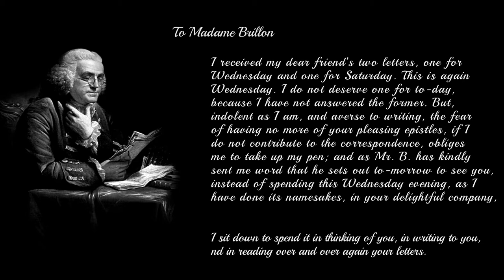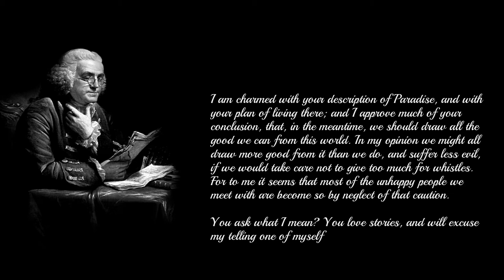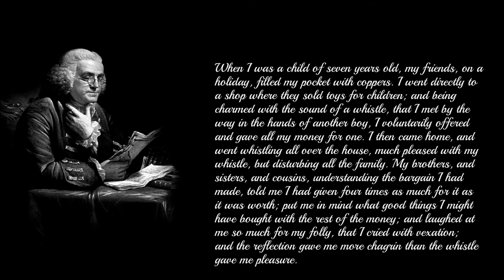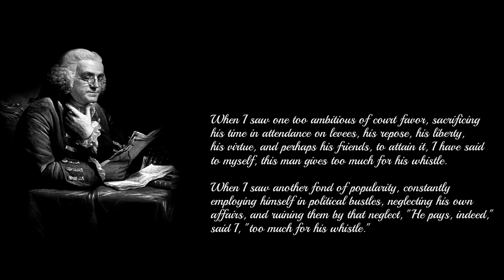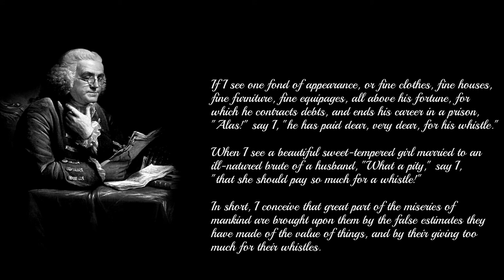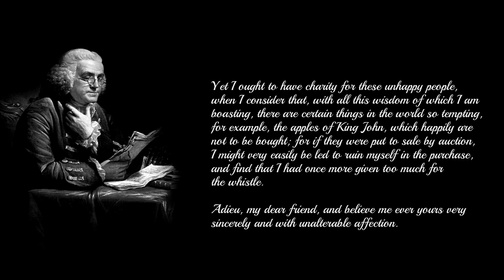The Whistle - Benjamin Franklin (An Invaluable Life Lesson)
Benjamin Franklin was one of the Founding Fathers of the United States. A polymath, he was a leading writer, printer, political philosopher, politician, Freemason, postmaster, scientist, inventor, humorist, civic activist, statesman, and diplomat. As a scientist, he was a major figure in the American Enlightenment and the history of physics for his discoveries and theories regarding electricity. As an inventor, he is known for the lightning rod, bifocals, and the Franklin stove, among other inventions. He founded many civic organizations, including the Library Company, Philadelphia's first fire department, and the University of Pennsylvania.
Franklin earned the title of "The First American" for his early and indefatigable campaigning for colonial unity, initially as an author and spokesman in London for several colonies. As the first United States ambassador to France, he exemplified the emerging American nation. Franklin was foundational in defining the American ethos as a marriage of the practical values of thrift, hard work, education, community spirit, self-governing institutions, and opposition to authoritarianism both political and religious, with the scientific and tolerant values of the Enlightenment.

In 1779, Franklin wrote a letter to a friend, Madame Brillon. In his letter, Franklin recounts an event from his childhood that taught him a life lesson that he never forgot. When he was about seven years old, on impulse, he bought a whistle from another child for a lot more money than the whistle was worth.

This taught him a lesson on being careful when buying material items not to pay more than the item was worth. But it also taught him to be careful before making any sort of expenditure. This included time; effort; attention; intangibles such as dignity and self-respect; and so on.